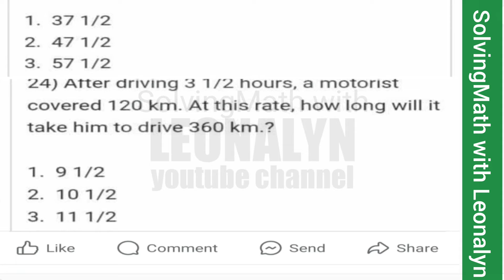3 1/2 hours, a motorist covered 120 km. At this rate, how long will it take him to drive 360 km?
2.) After driving 3 1/2 hours, a motorist covered 120 km. At this rate, how long will it take him to drive 360 km?